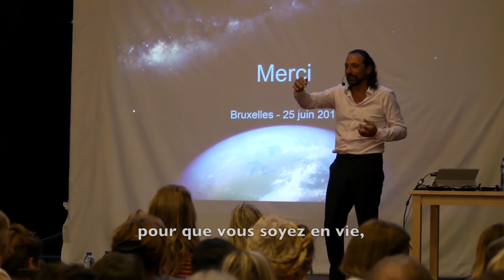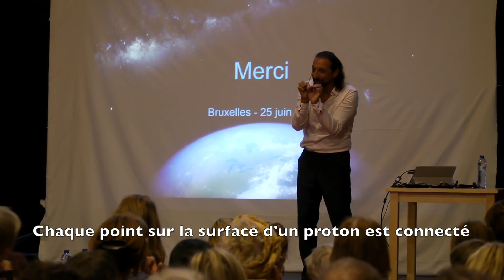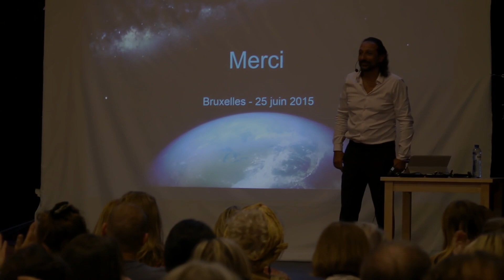NASSIM HARAMEIN - VOUS ÊTES ILLIMITÉ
Les mini-vidéos qui nous éclairent #48 Nassim Haramein

Cet extrait est issu de cette video sur la chaine Youtube
Resonance Science Foundation:

MERCI INFINIMENT à NASSIM HARAMEIN et toute l'équipe de Resonance Science Foundation